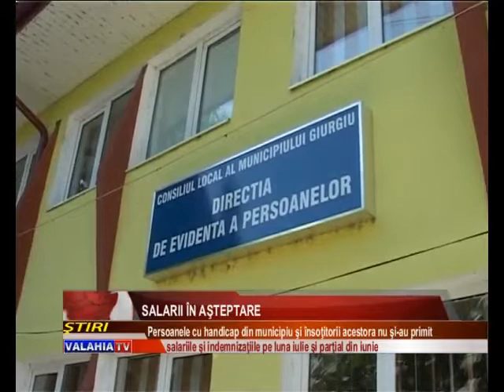Salarii în aşteptare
670 de giurgiuveni aşteaptă cu sufletul la gură rectificarea bugetară a guvernului prin care ar trebui să fie alocaţi bani pentru asigurarea drepturilor salariale ale însotitorilor persoanelor cu hadicap, indemnizaţiile bolnavilor respectivi şi remuneraţiile angajaţilor de la evidenţa persoanelor. Banii provin din cotele defalcate din TVA, sunt alocati prin Ministerul Muncii si doar distribuiti de Administraţia locală.